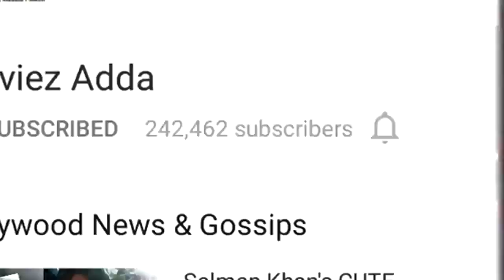Salman और Amy Jackson ने किया Mind Blowing Shoot Being Human Clothing के लिए